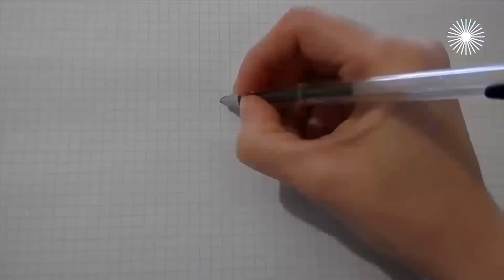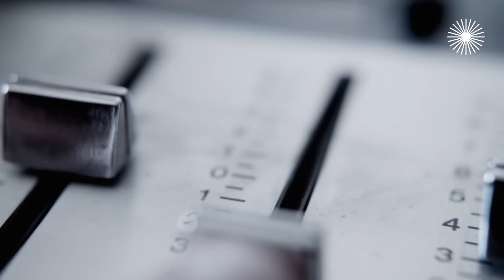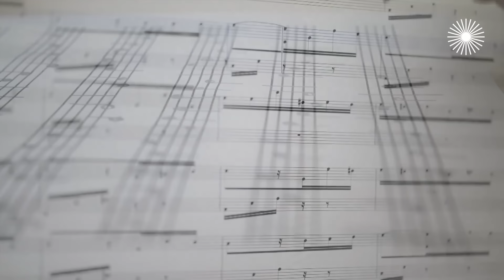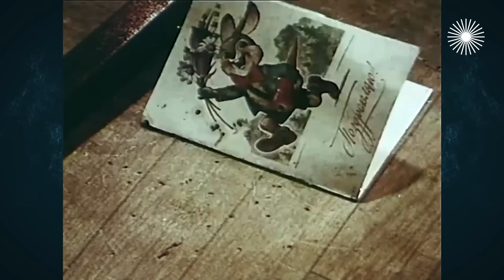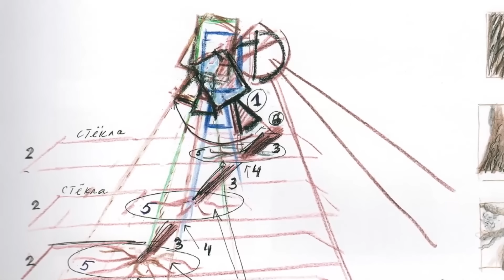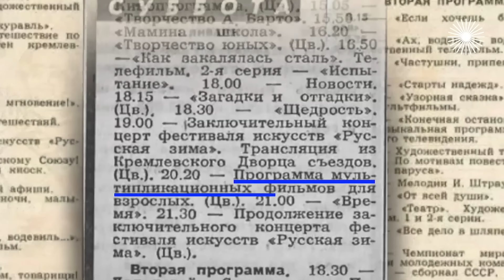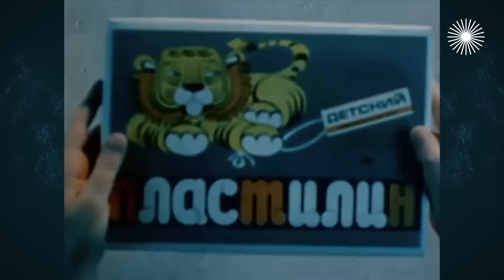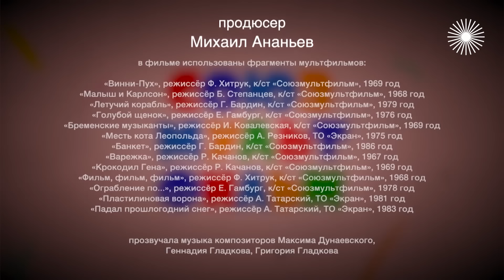Союзмультфильм. Какие смыслы зашифрованы в шедеврах советской мультипликации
Почему взрослые смотрели советские мультфильмы c не меньшим, а то и с большим интересом и удовольствием, чем дети? Какие дополнительные смыслы зашифровывали в своих шедеврах мастера советской мультипликации? На эти и другие вопросы в документальном фильме отвечают создатели самых известных и любимых советских мультипликационных фильмов: "Крокодил Гена", "Винни-Пух", "Летучий корабль", "Ограбление по…" и других.

Участвуют: Михаил Боярский, Максим Дунаевский, Григорий Гладков, Станислав Садальский, Гарри Бардин, Андрей Житинкин, Роман Качанов.